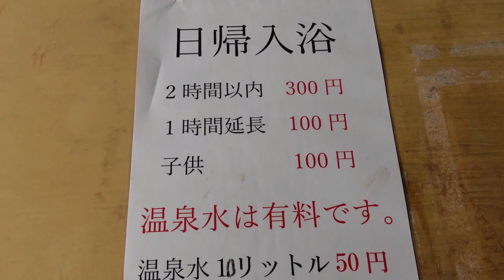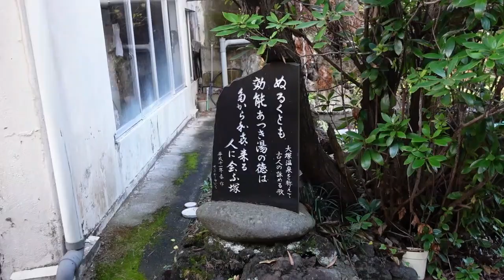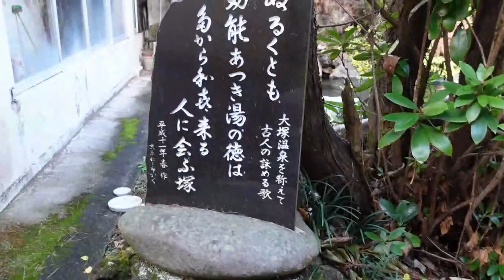【温泉混浴72】群馬県・大塚温泉・成田アキラ【hot spring】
群馬県の大塚温泉は地元の人々に評判のある温泉だ。皮膚病や神経系に特に効く。ぬるい湯だが、長く入る分成分が体内に浸透する。本館の混浴露天風呂は冬は温すぎて入れないが、湯が注ぐところは入れた（笑）旧館の屋内混浴温泉もぬるいがこちらは冬でも入れる。